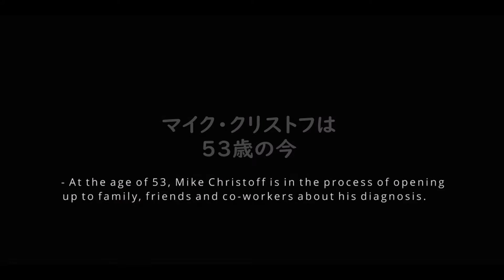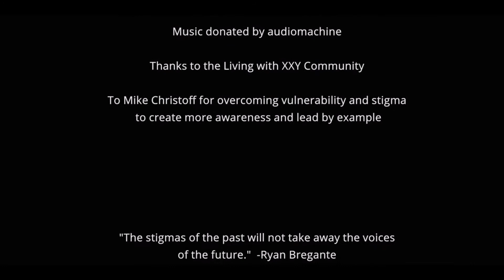「歩き続けること」日本語字幕（クラインフェルター症候群：エクストラオーディナリーズ）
クラインフェルター症候群（XXY）が判明した男性，マイク・クリストフさんが語る自分のこれまでの人生。

クラインフェルター症候群（XXY）には「女性っぽい」という偏見がありますが，実は現在ではそれは否定されています。それよりも，学習障害を始めとする広汎性発達障害のある人が一般的な男性よりも多いということが分かっています。

学校での学習の難しさに加え，不妊という事実の発覚。マイクさんはそんな苦難の中で何を学んできたのでしょうか？

欧米のクラインフェルター症候群サポートグループ「Living with XXY」で作成されたショートドキュメンタリーの日本語字幕付きです。

DSDs：体の性の様々な発達（性分化疾患）とは、「染色体や性腺、女性の子宮の有無，外性器の発達など，女性ならこういう体のはず，男性ならこういう体のはずとされる固定観念とは，生まれつき一部異なる女性・男性の体の状態」のことです。

決して単一の疾患ではなく、副腎皮質過形成（CAH）や、アンドロゲン不応症，ロキタンスキー症候群，クラインフェルター症候群，ターナー症候群，卵精巣性DSD など，女性・男性のいくつかの身体の性の発達に関わる障害のことを言います。

DSDsを「男でも女でもない第三の性別」「グラデーション」とする誤解偏見が今でもありますが，DSDsは決してそういうものではありません。